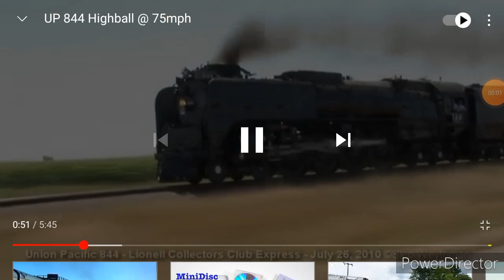My Music Video #35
Videos Used
SteamUP
Sesame Street
Getty Images

Music Composer
Ludwig van Beethoven
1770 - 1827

Song
Military March No. 1 in F, WoO 18

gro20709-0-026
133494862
661-34

Episodes of Elmo's World
Learn About the Four Seasons